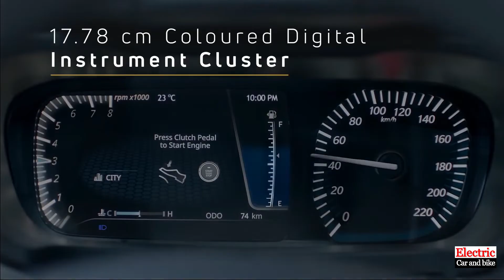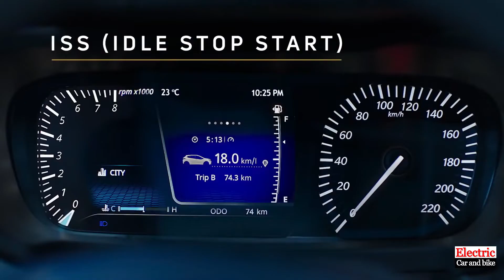Tata Motor ला रहे है भारत की सबसे सस्ती इलेक्ट्रिक कार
Compared to the ICE-powered Altroz, the EV version is expected to receive a new grille, a redesigned air dam, a new teal blue colour, electric blue accents all around, and the absence of an exhaust pipe at the rear.

The interiors of the Tata Altroz EV are likely to remain largely identical to its ICE counterpart. The only change we expect is the lack of a mechanical gearbox, which will result in more space around the centre console.

The upcoming Tata Altroz EV will have a seating capacity of five occupants.